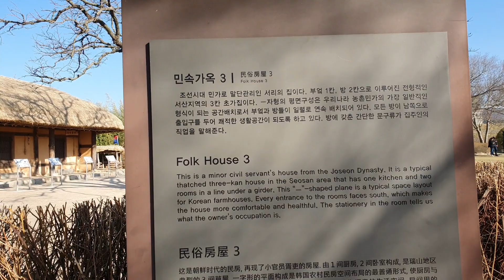TINGNAN ANG LUMANG BAGO NA VILLAGE#07 part 2